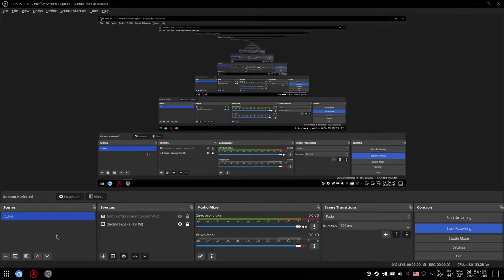HL1 Bustin Egon